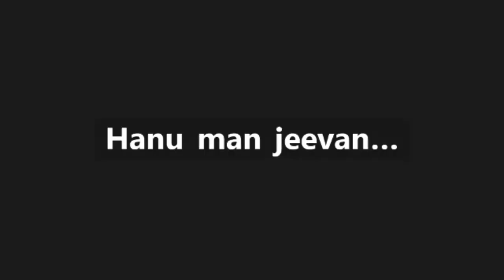Narada's Allegory for Haryasvas renunciation | నారద ముని చెప్పిన దృష్టాంతము | SB 6.5.17 to SB 6.5.21